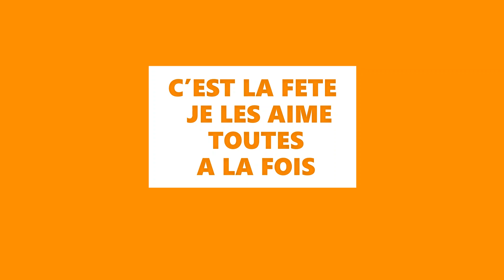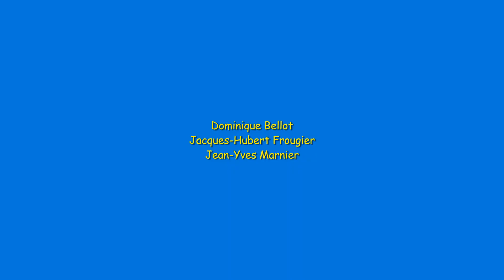OU LA LA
LAMBADA
Dominique BELLOT /Jacques-Hubert FROUGIER / Jean-Yves MARNIER
(partition et playback disponibles)